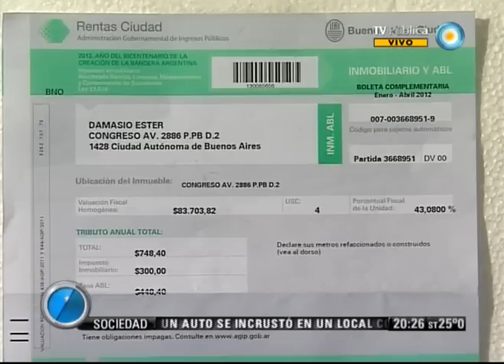Visión Siete: ABL más caro: "Macri quiere esquilmar a los ciudadanos"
Francisco "Tito" Nenna, legislador porteño del FpV, denunció que los incrementos "son indiscriminados", sin diferencias entre las zonas más pobres y las más ricas de la CABA, a pocos días de que los porteños comenzaran a recibir las boletas con aumentos del 70 al 300 por ciento en el impuesto inmobiliario. Emitido por Visión Siete, noticiero de la TV Pública argentina, el miércoles 4 de abril de 2012.